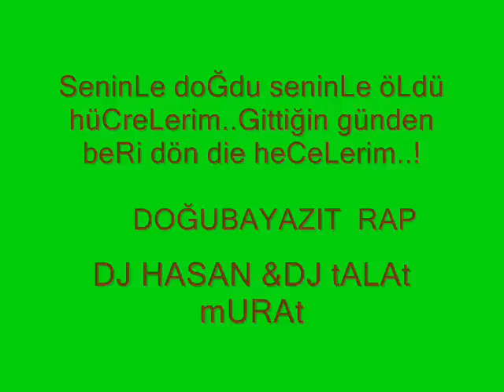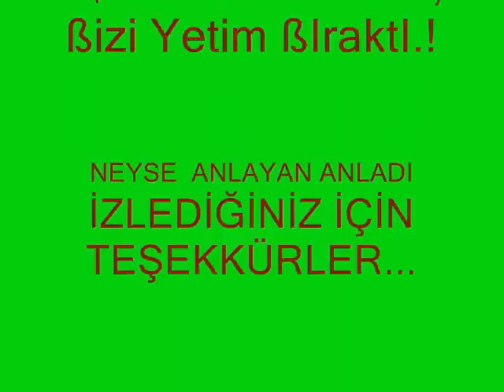damar şarkı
2011 damar şarkılar, doğubayazıt lisesi,aşk şarkıları,dj karizma,noxi style,damar damar,dj kral,dj ateş...